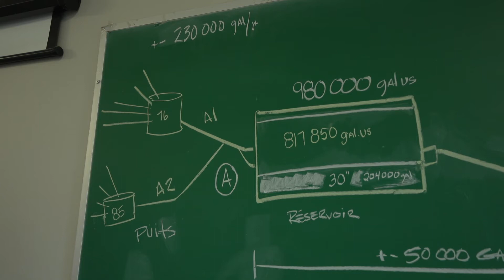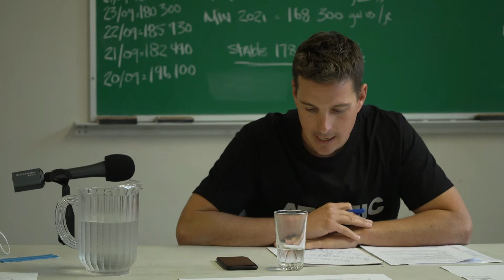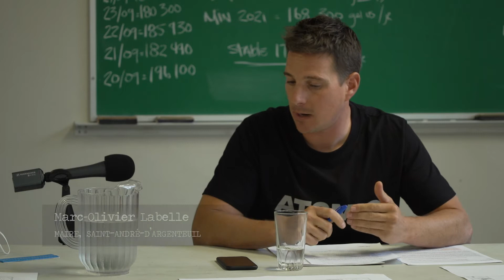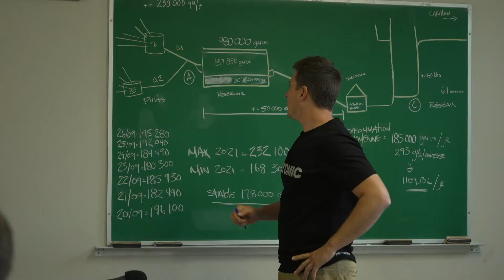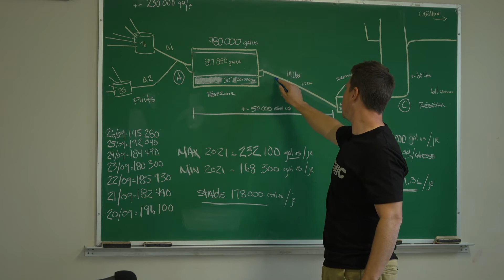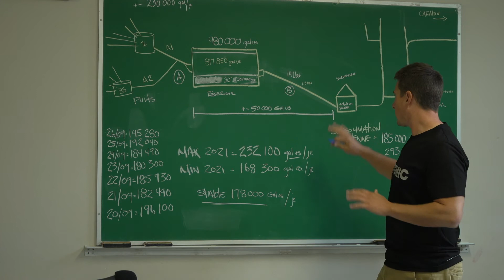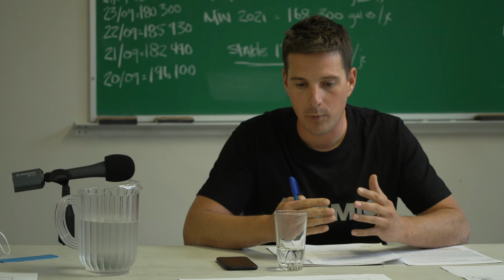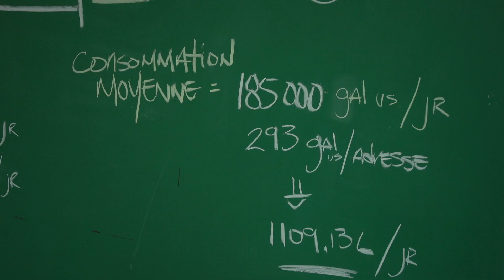Reportage : Mise à jour sur la situation de l'eau potable à Saint-André-d'Argenteuil